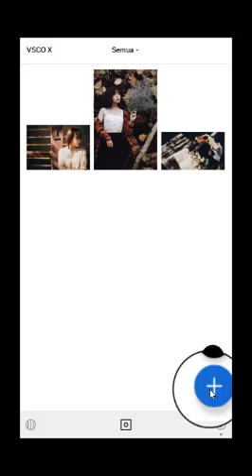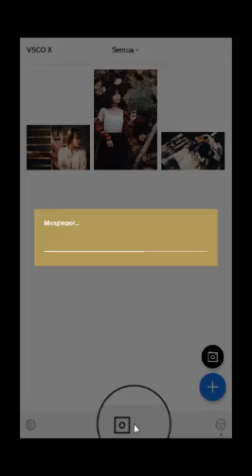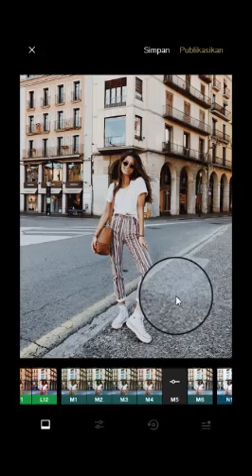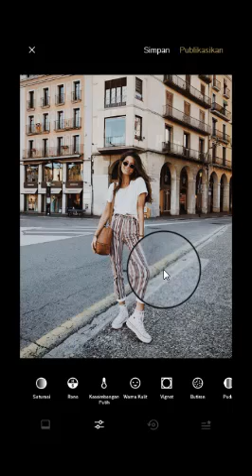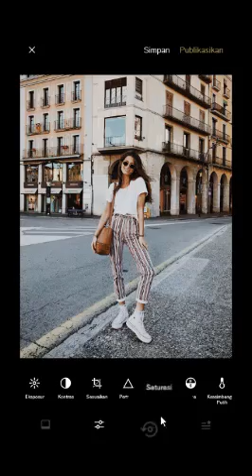Best TUTORIAL VSCO M5 Filter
VSCO Tutorial M5 filter